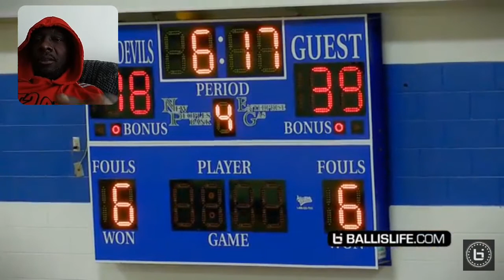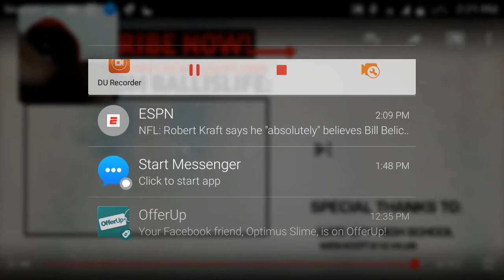Mac McClung Reaction video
mac mcclung - mac mcclung vs james akinjo 1 on 1 king of court! future teammates pushing each other to get better
mac mcclung - mac mcclung is unstoppable!!! goes kobe on em w/ 41 points to win district championship!
mac mcclung - bone collector vs mac mcclung!?!? they weren't ready for bone collector tho!! watcha ya head!!
mac mcclung - mac mcclung goes between the legs & jordan shrugs!! most epic hs dunker ever
mac mcclung - they dbl & triple teamed mac mcclung all mac responds by breaking kobe's record!
mac mcclung - mac mcclung has lost his mind!!! tries to break the internet w/ insane dunks !!! reaction
mac mcclung - who is mac mcclung? why georgetown, planning dunks, justin bieber, dislikes yeezys & more!
mac mcclung - 5000 people came to watch the mac mcclung show go off for 39! but was it enough?
mac mcclung - mac mcclung is unreal! craziest game dunks + 47 points!! the most bounce in the nation!?!?
mac mcclung - mac mcclung - the freak, the legend, the story
mac mcclung - mac mcclung brings the bounce in the overtime challenge! calls out jellyfam's jq!
mac mcclung - we chilled with mac mcclung & his boys! check out his favorite food spot & dope shoe collection
mac mcclung - mac mcclung throws down poster in second game with georgetown! goes off for 39 points!
mac mcclung - mac mcclung responds w/ 44 points after coach said "you goin to georgetown to sit!"
mac mcclung - mac mcclung in game eastbay dunk + mj shrugs! the best white boy ever?!?
mac mcclung - mac mcclung 47 pts shuts gym down then raises roof back up!!!
mac mcclung - jordan mccabe vs mac mcclung!?! so many 1 on 1 battles at 2018 bil all american game!! ot game!
mac mcclung - seriously, what is wrong with mac mcclung?!?
mac mcclung - mac mcclung can play piano?! hotel and airport behind the scenes at the iverson classic
mac mcclung - mac mcclung takes crown from allen iverson!! breaks his record w/ 41 points!!
mac mcclung - breaking down top hs players part 3 kd on mac mcclung, jordan mccabe, bol bol & more
mac mcclung - mac mcclung drops 40!!! james akinjo is an 1on1 god!!! georgetown game 2 reaction
mac mcclung - mac mcclung nasty 40 piece!! relentless with the world watching live!
mac mcclung - mac mcclung shuts a city sells out arena but could he get the w??
mac mcclung - jellyfam jahvon quinerly runs philly!! mac mcclung wilds out in front of allen iverson!
mac mcclung - mac mcclung birthday turn up in front of sold out crowd!
mac mcclung - mac mcclung explodes for 42 in state semis! bring home the chip
mac mcclung - mac mcclung damn near outscored opposing team by himself!! chasing allen iverson's record!!
mac mcclung - don't jump w/ mac mcclung!! loses his mind again in 1st playoff game!!
mac mcclung - mac mcclung, jq & kevin porter got live at the allen iverson combine! epic scrimmage highlights
mac mcclung - mac mcclung drops 47 in state championship
mac mcclung - mac mcclung on his russell westbrook?!? (42 points 14 assists 9 boards)
mac mcclung - mac mcclung gets in full workout on gameday! "i feel like i want it more than anybody"
mac mcclung - nba ready? mac mcclung will go crazy this year in college reaction !!
mac mcclung - mac mcclung exposed!! viral star talks allen iverson, riff raff relation, nba aspirations & more!!!
mac mcclung - "overrated?! down 40?! mac mcclung shuts up the haters!
mac mcclung - mac mcclung vs james akinjo (future teammate!) ballislife aa practice reaction
mac mcclung - mac mcclung drops 39 points vs lavar ball lmao!! mac mcclung 2nd georgetown game reaction